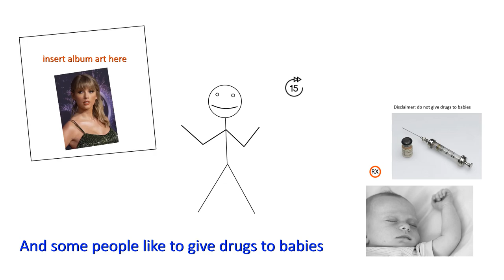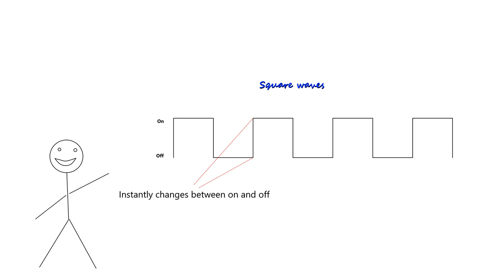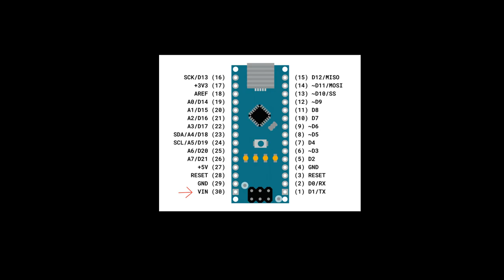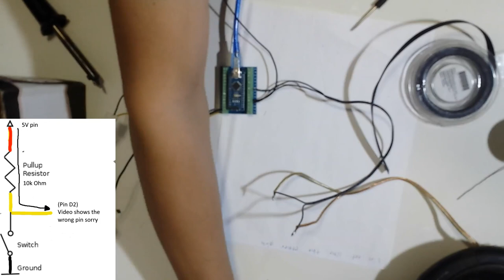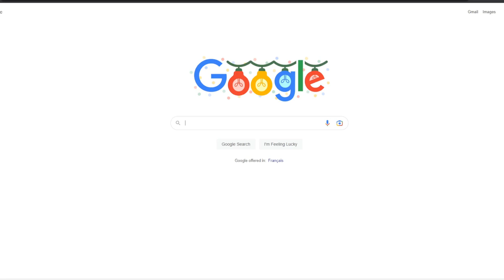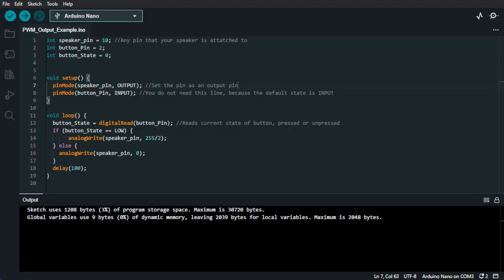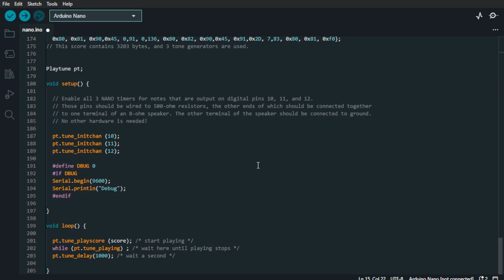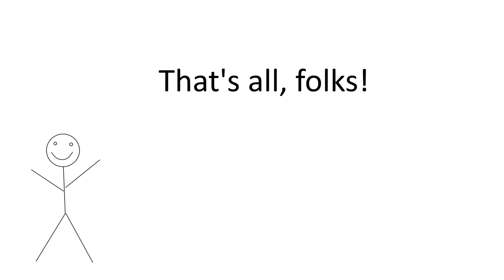How to play music on an Arduino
Credit to @acryliks9666 for the awesome voiceover work
Check him out, he also makes amazing music

Thanks to CJ from Discord for checking the script, and pointing out a few changes I had to make

If I'm missing attribution, please let me know, and I'll add it to the list.

Please note, if you use any part of this video in your own works, you may need to provide attribution to the original provider.

Chapters:
0:00 Intro
0:30 Part 1 Theory
2:19 Part 2 Hardware and assembly
6:19 Part 3 Programming
9:23 Part 4 Importing custom songs
11:02 Outro
11:14 Bloopers